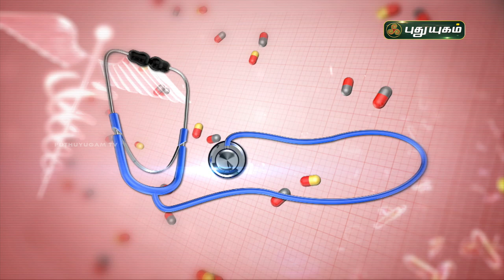சைனஸ் குணமாக! எளிய வீட்டு வைத்திய முறைகள்! Quick home remedies for sinus (Sinusitis) Doctor On Call